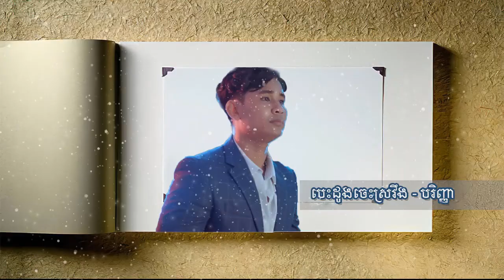បទថ្មី- បរិញ្ញា = បេះដូងចេះស្រវឹង khmer /song